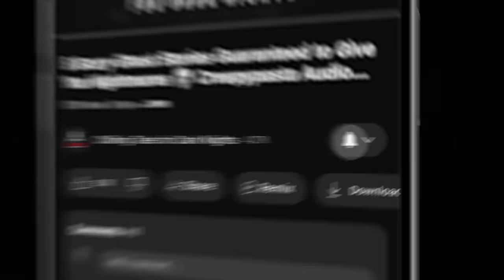"Dead is Better" Ep 254 💀Chilling Tales for Dark Nights (Horror Fiction Podcast) Creepypastas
⏰ NAVIGATION / FEATURED STORIES:
✦ 00:00 - Episode Start
✦ 2:26 - "Adam" by Sylvester Barzey (performed by Paul J. McSorley)

⚠️ Skip the intro: 2:26

STORIES FEATURED IN THIS EPISODE:
📚 "Adam" by Sylvester Barzey

PRODUCTION CREDITS:
Stories Performed by: Paul J. McSorley

Stories Written by: Sylvester Barzey
Stories Produced and Mastered by: Aaron Sawicki and NMC Music Creative
Episode Artwork: Kris Konkol
Video Render by: Kris Konkol
Logo and Podcast Concept: Craig Groshek